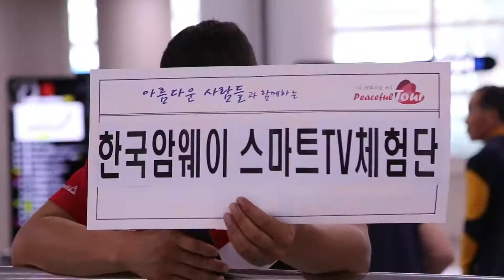[한국암웨이] 암웨이 스마트TV 사전체험단 발대식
9월 5일~6일 2일간 제주도 다음커뮤니케이션 본사에서 진행된 암웨이 스마트TV 사전체험단 발대식 스케치 영상